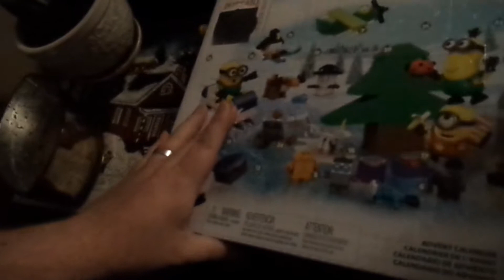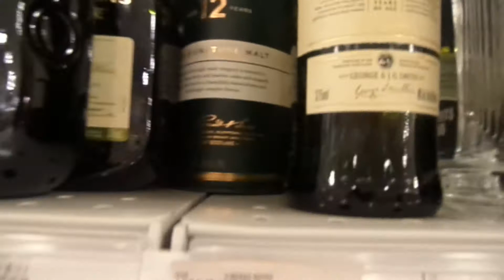THE 510 VLOGMAS 2017 DAY 2 AT THE MALL Y'ALL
The 510 is a group of friends who like to hang out and have fun. We're all a lil' crazy here. :) There's Joe, Spencer, John, Ashley, Randy, and sometimes a few other knuckle-heads. We love having a good time and hanging out with each other and decided to start sharing it with you, so we hope you enjoy it.